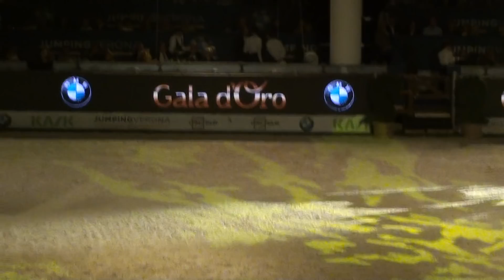Giovedi 26 Ottobre Fiera Cavalli Verona 2017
Galà D'Oro Gioiosà Libertà